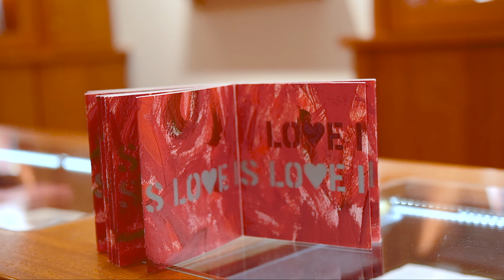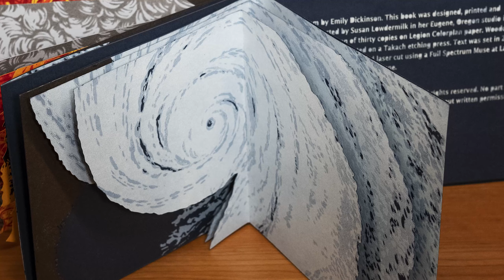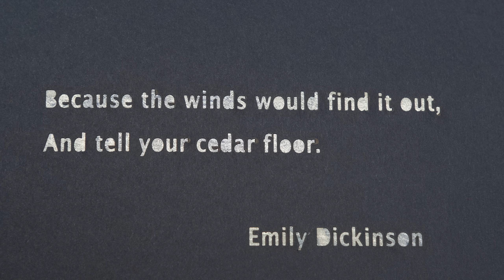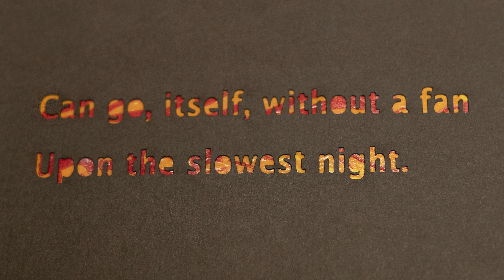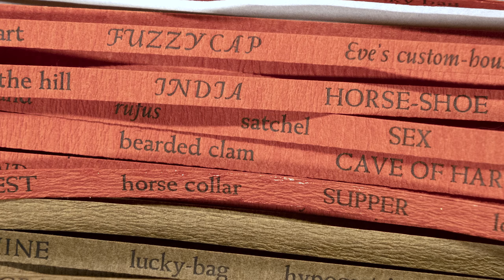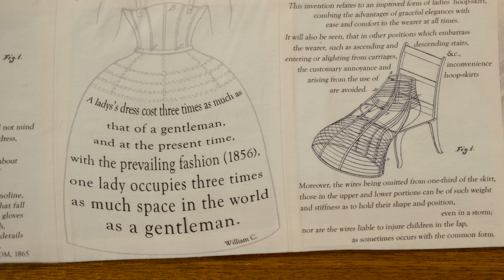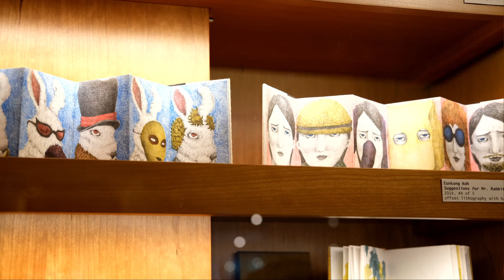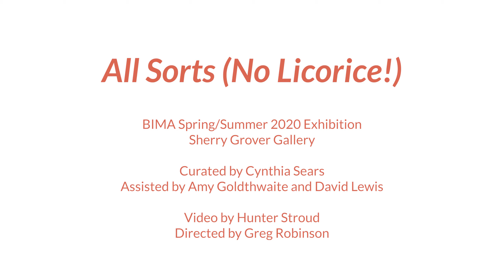Experience "All Sorts (No Licorice!)" with Cynthia Sears, BIMA Founder & Artist's Book Curator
Join BIMA founder and artist's book collection curator Cynthia Sears for a look at our current artists' book exhibition All Sorts (No Licorice!).

We cannot wait to have you all back in the museum to see these amazing exhibitions. While our doors are temporarily closed, your support is more important than ever.